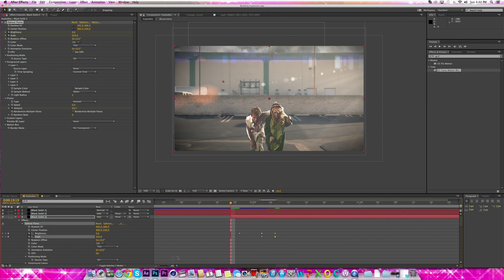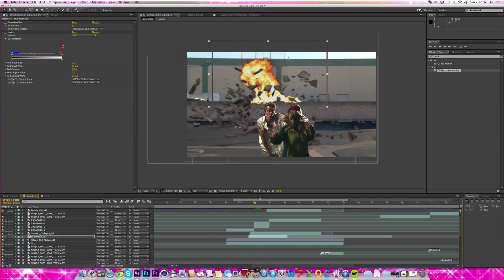Smack Cam: Lee Newton Behind the Scenes!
Not Your Daddy's Cyber Monday Sale ENDS TOMORROW!
Lee smacks Sam a ton in this episode of Behind the Scenes! Plus outages, bloopers, and VFX!

Don't forget to get this week's Drawing Board designs before they're GONE
Shot & Edited by: @AstronautBryan